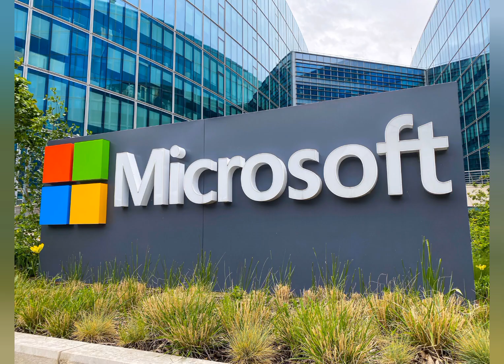Top 10 richest person in the world | दुनिया के दस सबसे अमीर आदमी